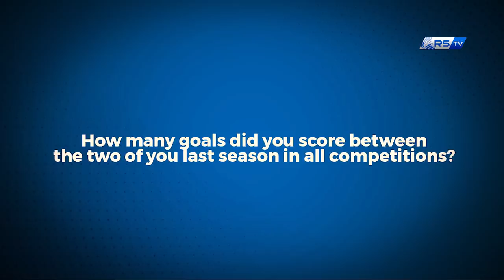FACE TO FACE | We need a winner | Alexander Isak vs Adnan Januzaj | Real Sociedad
Nueva temporada del concurso Face to Face y la estrenamos con Alexander Isak y Adnan Januzaj. Con estos dos las risas están aseguradas.